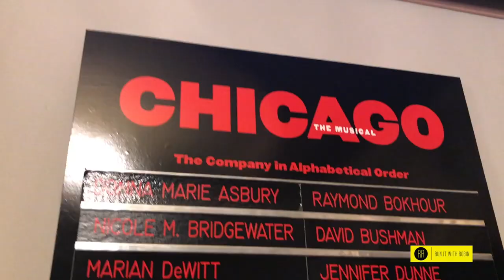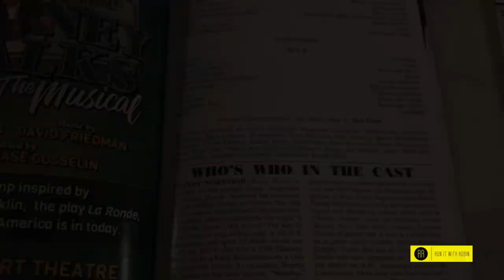Brandy Norwood & Lana Gordon make Broadway history in "Chicago" as Roxie Hart & Velma Kelly!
For a limited time YOU can see history in the making on Broadway with Grammy award winning singer Brandy Norwood & the very talented Lana Gordon in Chicago the musical!  They recently made history as the first African American women with leading roles in one of the longest running shows on Broadway!  They both will appear together on Broadway now through August 31st so purchase your tickets soon! You don't want to miss the magic!